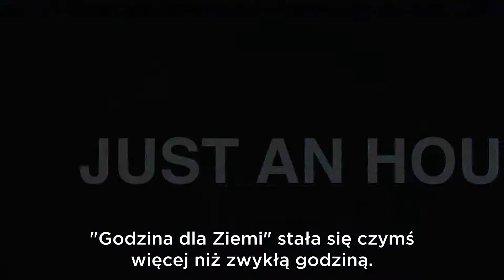Godzina dla Ziemi - TLC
Godzina dla Ziemi 29 marca 20.30